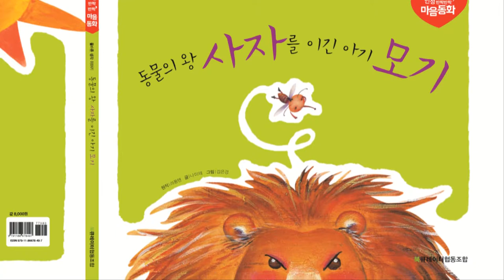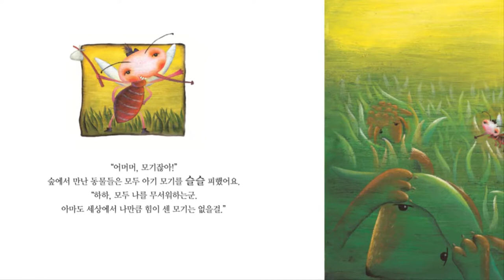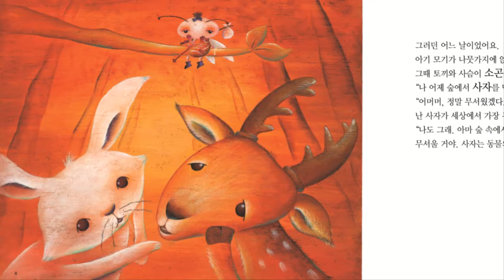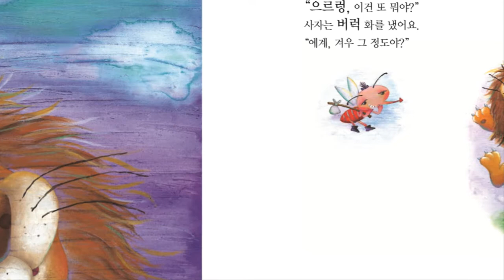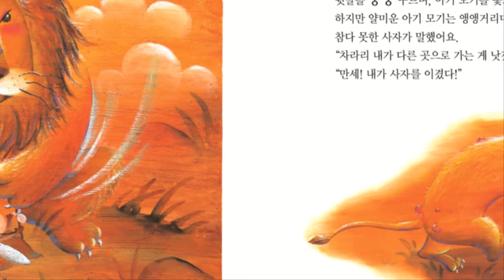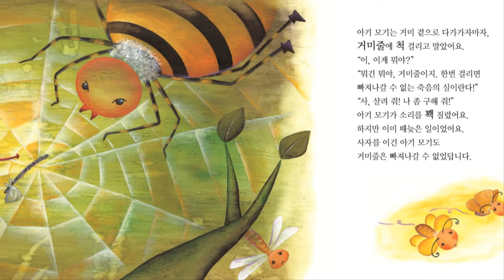꼬작수_5호_1단계_동물의왕사자를이긴아기모기